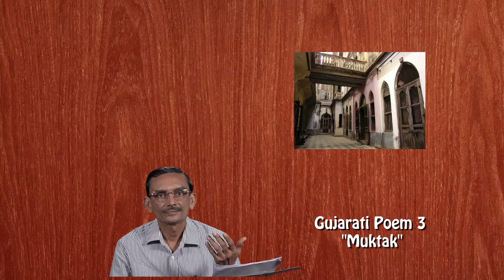Suresh Zaveri part 2 Gujarati poems